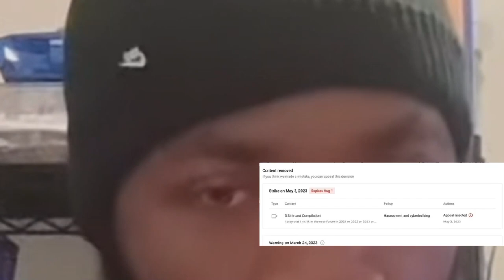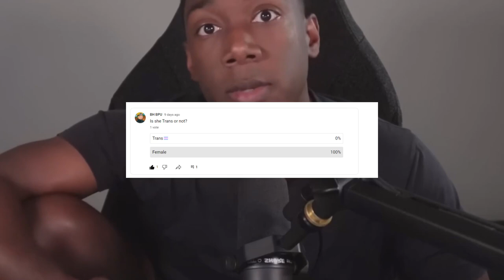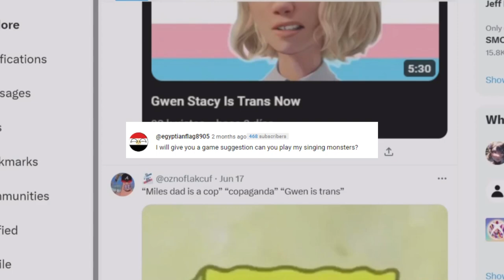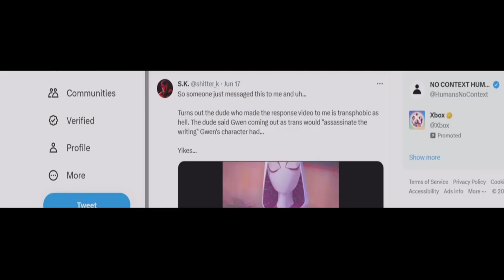Gwen stacy drama?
Avictivist:@amirxodom
Community guideline strike 0:00
1:26 Glitch Trap
2:41 Ishowspeed god is good
3:09 My singing no word
6:37 Deiseal Patches and sensitive soci3ty